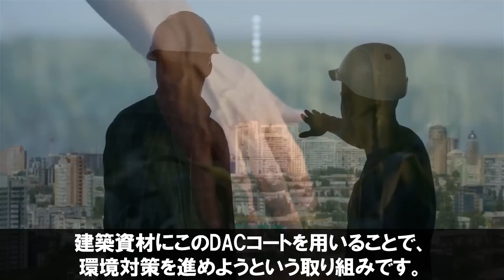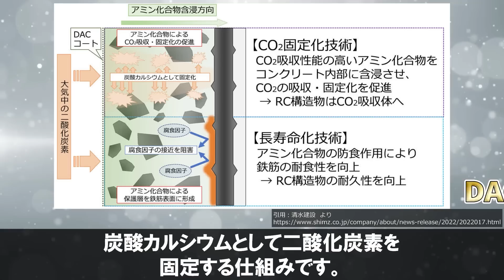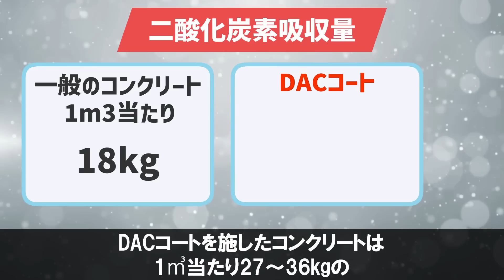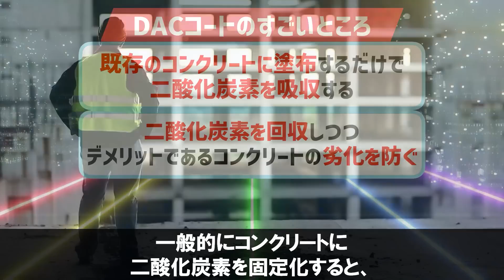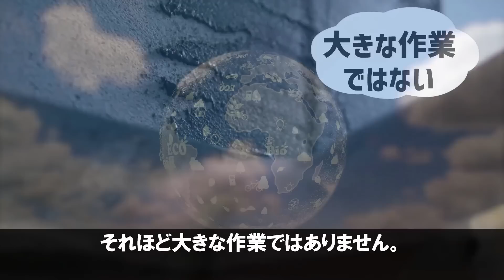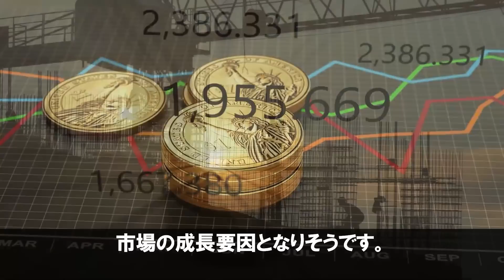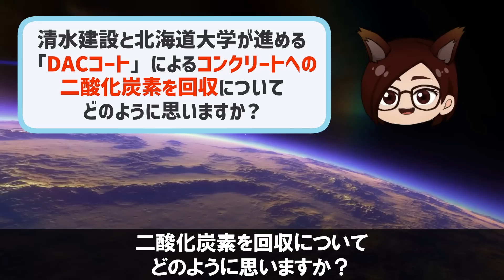【衝撃】コンクリート革命の到来！清水建設が開発した「次世代技術」に世界が震えた！【DACコート】【2026年に実用化！】